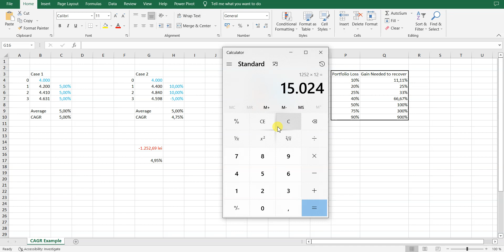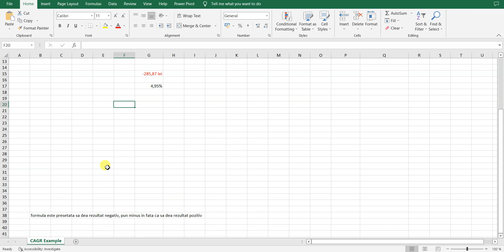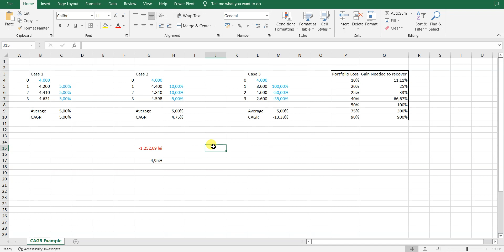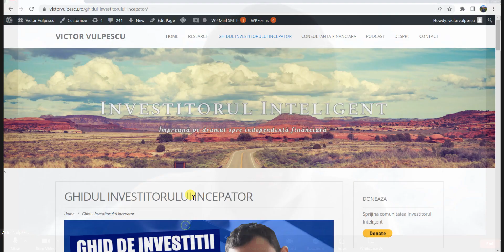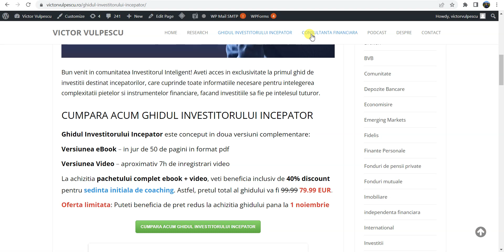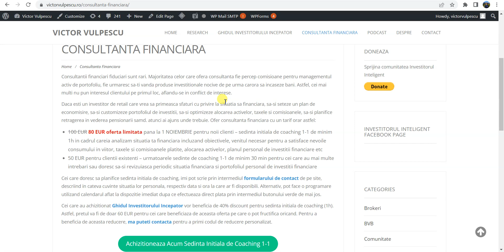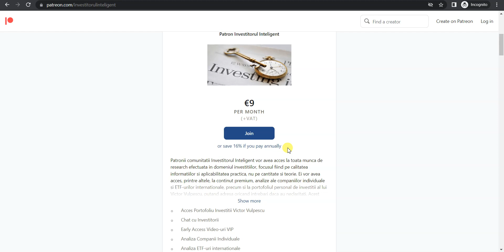Formula lui Nenea Iancu Guda: Cum stim cat investim la bursa pentru a atinge independenta financiara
In acest video vom discuta despre formula lui Nenea Iancu Guda care ne ajuta sa aflam cat sa investim pe piata de capital in etapa de acumulare pentru a ne indeplini obiectivele investitionale, in functie de randamentul asteptat al claselor de active, precum si de orizontul nostru investitional.

Aceeasi formula poate fi utila si in etapa de decumulare atunci cand vrem sa ajustam rata sigura de retragere calculata pentru perpetuitate pe un orizont de timp mai scurt, in contextul in care nu mai urmarim prezervarea capitalului, ci consumarea lui pana la finele perioadei de decumulare.

TIMESTAMPS

00:00 Formula lui Nenea Iancu Guda folosita pentru planificarea strategica in investitii
01:25 Formula PMT in Excel pentru etapa de acumulare
12:00 Formula PMT in Excel pentru etapa de decumulare
15:40 Research GMO privind valuation-ul monedelor si equity-urilor
20:00 Plan sustenabil de investitii
22:55 Rebalansarea portofoliului de investitii
24:45 Educatie financiara pentru incepatori: Oferta limitata in luna noiembrie

Argumentele si opiniile prezentate sunt doar atat... opinii personale.  Acest continut este in scop recreational si prezinta informatii generale, astfel incat nu trebuie sa fie considerat drept sfat investitional sau financiar.  Inainte de a lua in calcul orice investitie, consultati un profesionist sau faceti-va propria munca de research. Toate instrumentele financiare sunt riscante iar performanta trecuta nu reprezinta o garantie a rezultatelor viitoare.